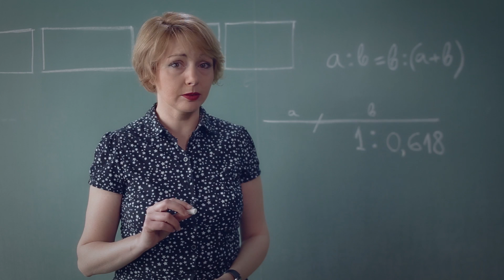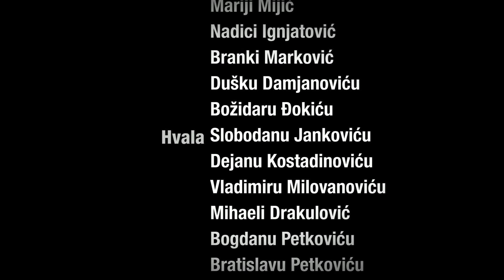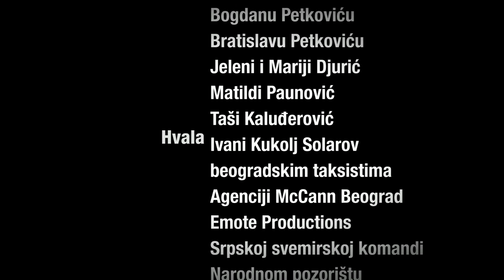AUTOPEJZAŽ I. Ristić / Hop.La!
"Autopejzaž" je postdramski filmski ogled - putovanje ka vrednosnoj, društvenoj, političkoj samosvesti. U tematskom fokusu je odnos subjektkinje i prostora: Ispitivanje porekla i ishoda određenih stavova, kroz njihovo kontekstualno pozicioniranje ili problematizaciju. Polazi se od pitanja:   Kako vidimo prostore u kojima se konstituišu naši identiteti i stavovi  koje smo usvojili? Koliko smo vezani za određena mesta? Koliko su ta mesta oblikovana konstrukcijama identiteta, a koliko su po sebi određujuća? Mogu li se promeniti i proveriti određene pozicije njihovim izmeštanjem u nemesta, u tranzitne ili nepripadajuće kontekste?

Na putu od svakodnevice do ideala, u potrazi za prostornim analogijama pojedinih iskaza o poziciji u svetu, o prijateljima, o posedovanju, o braku, o humoru, o nadi  i revoluciji, pomeraju  se granice između onoga što je moje i onoga što smatramo opštim. Ostaje pitanje da li je moj lični stav autentično moj, ili je zajednički, daleko više nego što pretpostavljamo i što bismo voleli da jeste.

Autorka
Irena Ristić

Produkcija
Hop.La!

Trajanje
8 min. 20 sec.